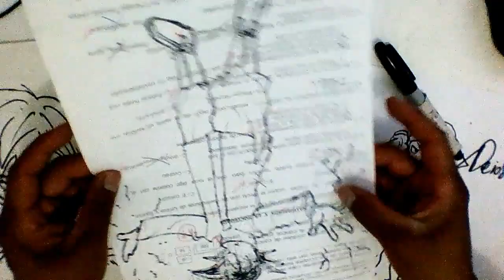Dibuja a SONGOKU Y SU CHAMARRA ACLIMATA DE DRAGON BALL SUPER 2018 THE MOVIE